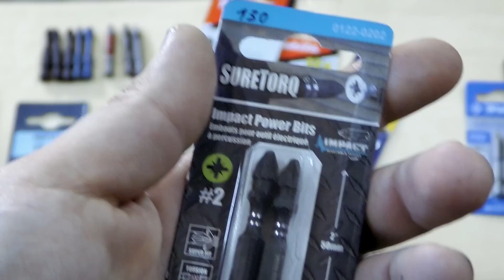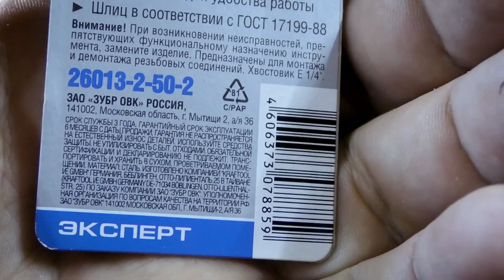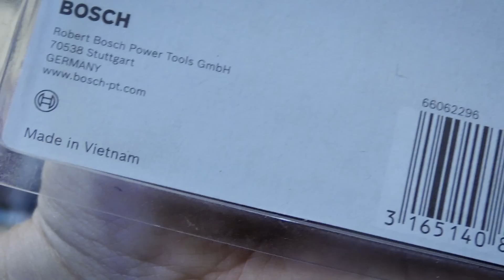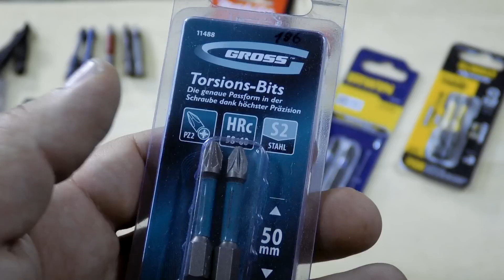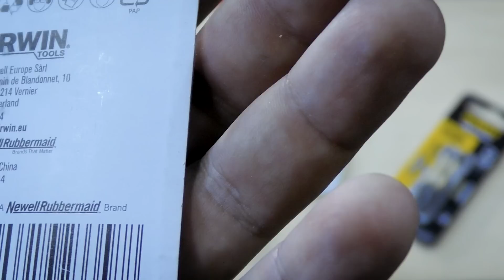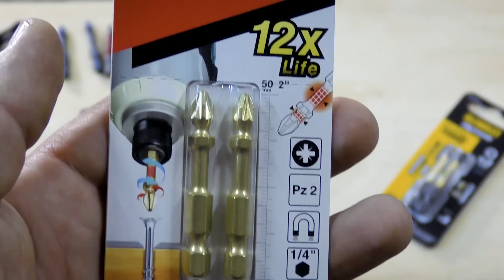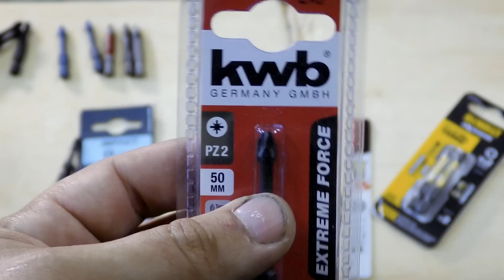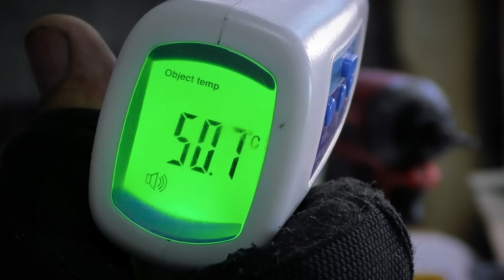Тест торсионных бит PZ2. Вопросов стало больше!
*Биты, участвовавшие в тесте:*